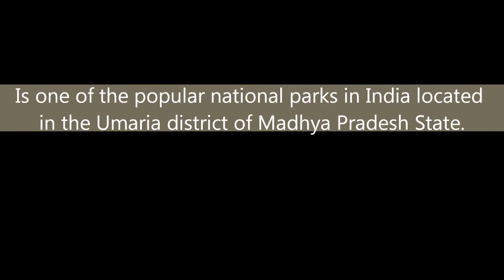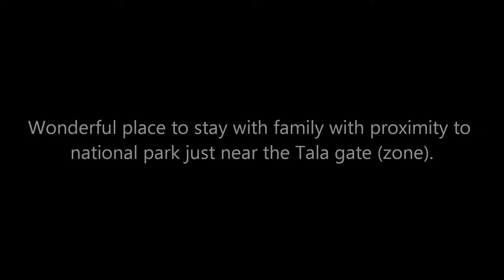1st Feb 2014, Family trip to Bandhavgarh National Park.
Is one of the popular national parks in India located in the Umaria district of Madhya Pradesh State...